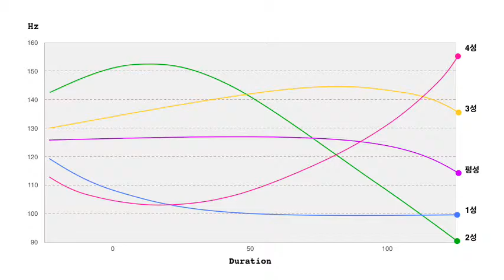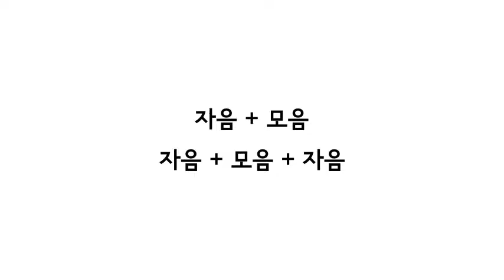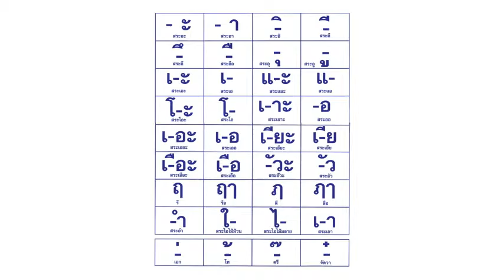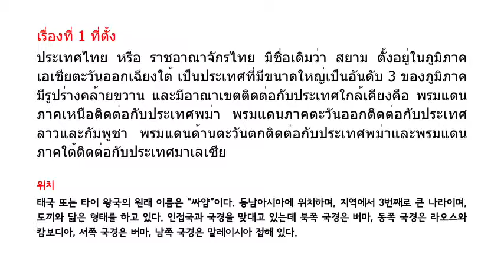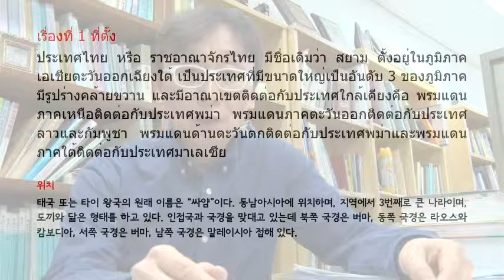[동영상강의계획서] 태국어독해Ⅰ/ 김홍구 교수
동영상강의계획서 서포터즈: 부산외국어대학교 동남아시아학부 김경선